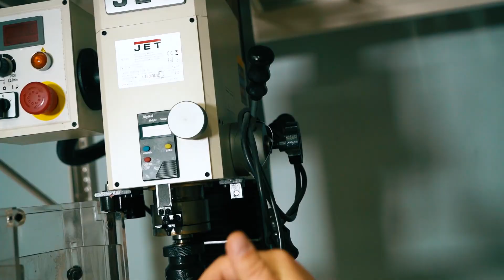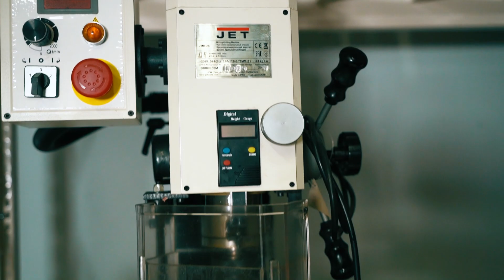Фрезерно-сверлильный станок JET JMD-2S - обзор с выставочного зала по просьбе покупателя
Фрезерно-сверлильный станок JET JMD-2S - Более подробную информацию Вы найдете на сайте . Мы находимся в Украине, город Киев, Лесной проспект 39а. Мы всегда рады нашим покупателям. Доставляем по Украине. Наш склад находится в городе Киеве. Компании Электромотор Киев. Контактный телефон 5000888- / Наша компания "Электромотор" всегда предлагает большой выбор электро оборудования. ЦЕНА может падать == МЫ ТОРГУЕМСЯ +++ ЗВОНИТЕ ==